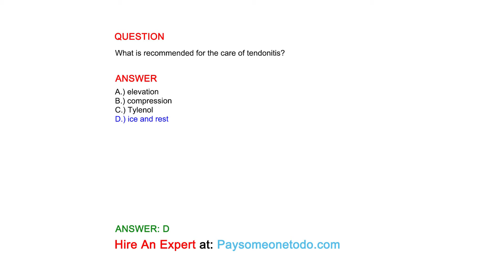What is recommended for the care of tendonitis?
QUESTION

ANSWER
A.) elevation
B.) compression
C.) Tylenol
D.) ice and rest